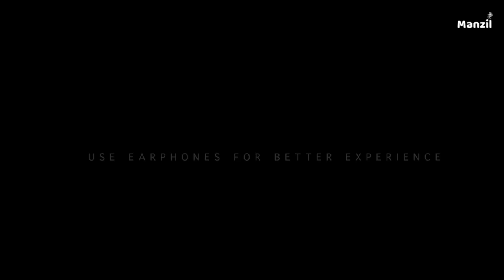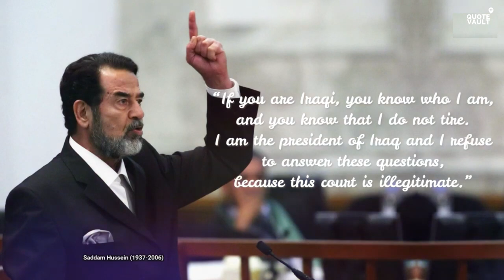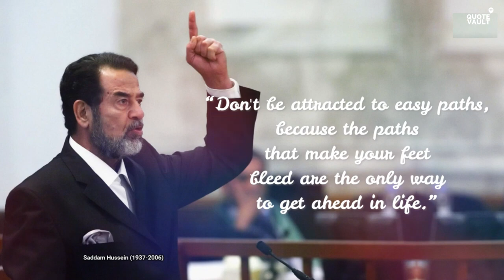Quotes Of Saddam Hussain That Speak Unknown Truth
Quotes Of Saddam Hussain

Saddam Hussein was an Iraqi politician who served as the fifth president of Iraq from 16 July 1979 until 9 April 2003.

QuoteVault  publish videos containing Quotes of famous & visionary personalities from around the world. Hope our channel QuoteVault opens the door of wisdom and positivity through the famous Quotes we publish.